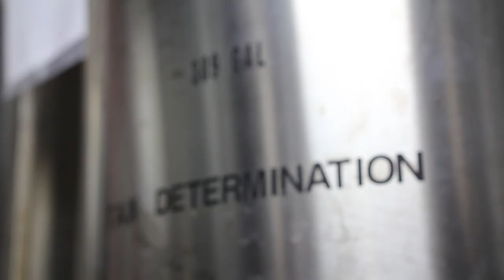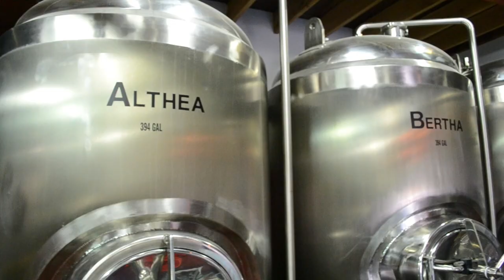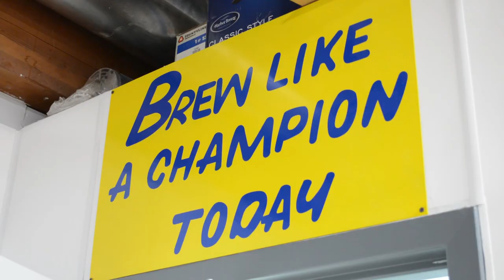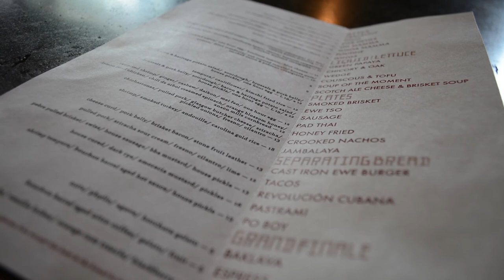Taproom Travelers - Craft Beer Show: Crooked Ewe Brewery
Join us as we taste the Indiana craft beer and food scene at Crooked Ewe Brewery & Ale House. We talk with Brewmaster Andy about the beverages quenching South Bend's thirst and their Executive Chef Alain gives us a behind the scenes look at the amazing dishes they serve up. The Glasgow Butcher Scotch Ale and the Pastrami are worth the trip alone.

Not a carnivore? They have a whole vegan menu. As well as gluten reduced beer and wine options. There is something for everyone! Cheers!